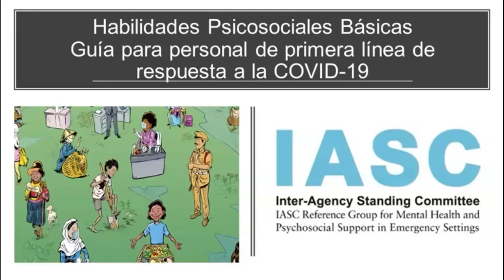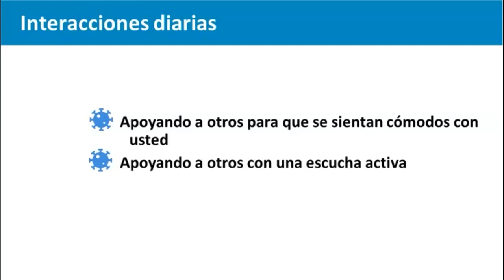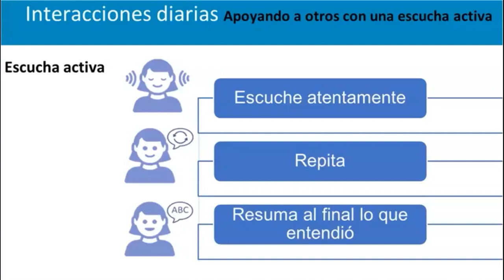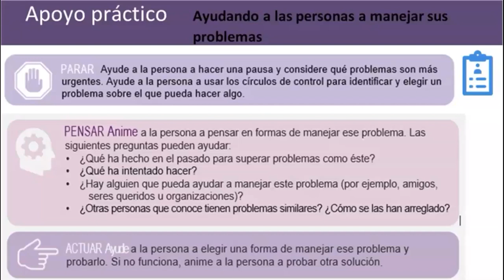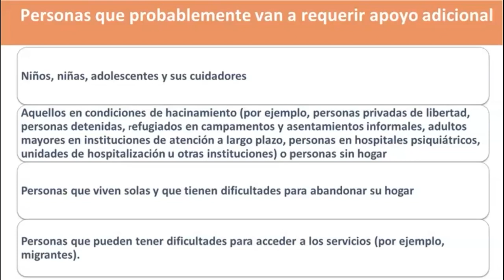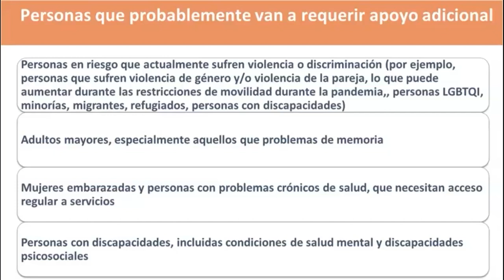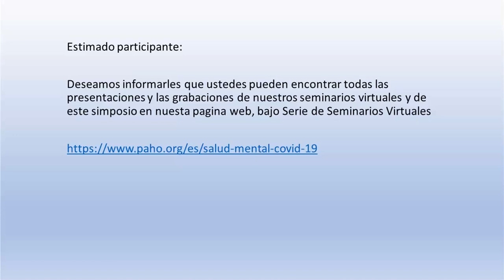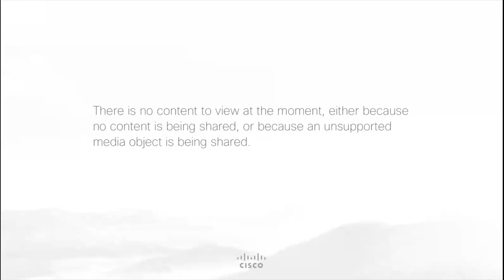Habilidades psicosociales básicas para el personal de primera línea de respuesta en COVID 19 2020062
En esta sesión se presentará la guía ilustrada desarrollada por el Grupo de referencia de apoyo psicosocial y de salud mental del IASC (MHPSS RG) y recientemente publicada. La Guía tiene como objetivo desarrollar habilidades psicosociales básicas entre todos los trabajadores esenciales que responden a COVID-19 en todos los sectores. Este documento es el resultado de dos rondas de consultas formales y llamadas semanales entre las 57 organizaciones miembros del Grupo de Referencia MASPS del IASC, incluidos los Presidentes de los Grupos de Trabajo Técnico MHPSS desplegados en 22 emergencias humanitarias.